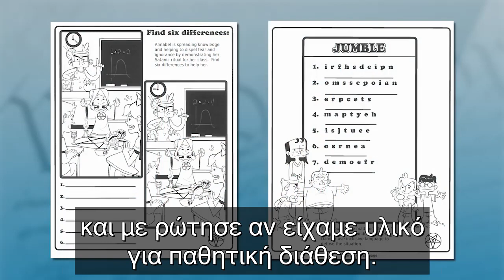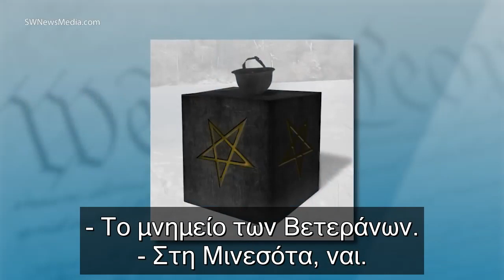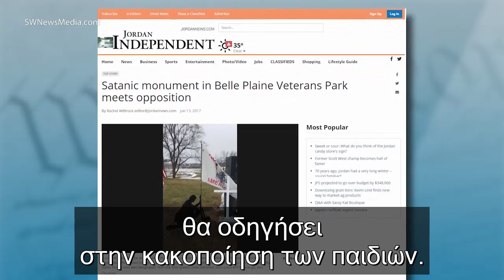Lucien Greaves - Ο Ναός του Σατανά (*HC* GR SUBS)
Στο Σάλεμ της Μασαχουσέτης, την πόλη που το 1692 δεκαεννέα άνθρωποι εκτελέστηκαν με την κατηγορία της μαγείας, σε ένα κτίριο που στεγαζόταν γραφείο κηδειών, πλέον στεγάζεται ο Ναός του Σατανά (The Satanic Temple).
Στις 24 Απριλίου 2019, ανακοίνωσαν από τον λογαριασμό τους στο Facebook πως αναγνωρίστηκαν από την Αμερικανική Φορολογική Υπηρεσία (IRS) ως θρησκεία, καθιστώντας την την πρώτη σατανιστική οργάνωση στην ιστορία που το καταφέρνει.
Τι είναι όμως ο Ναός του Σατανά; Έχει σχέση με τους σατανιστές έτσι όπως παρουσιάζονται από την Εκκλησία και τις ταινίες; Ένας εκ των ιδρυτών του Ναού, ο Λούσιεν Γκριβς, δίνει συνέντευξη στον Νταν Μπάρκερ και την Άνι Λόρι Γκέιλορ, τους προέδρους του Ιδρύματος για την Απελευθέρωση από τη Θρησκεία (Freedom From Religion Foundation).

Ο Λούσιεν Γκριβς σπούδασε νευρολογία στο Χάρβαρντ, με ειδίκευση στην παραμνησία, την κατάσταση εκείνη που το άτομο ανακαλεί στη μνήμη του γεγονότα που δεν συνέβησαν ποτέ. Την περίοδο του Satanic Panic (δεκαετίες 1980 και 1990) πολλοί άνθρωποι «αποδείχθηκε» ότι υπήρξαν θύματα «σατανιστών» χάρη στην παραμνησία.
Το 2012 ίδρυσε τον Ναό του Σατανά (The Satanic Temple).
Το όνομά του είναι μάλλον ψευδώνυμο, εξαιτίας των απειλών που δέχεται κατά της ζωής του.